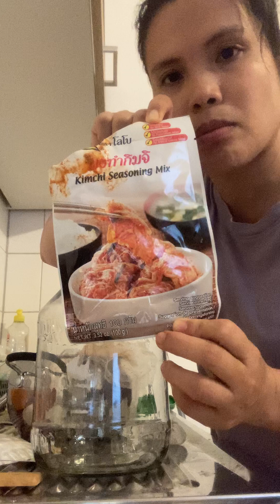I MADE KIMCHI FOR THE FIRST TIME / PINAY NURSE IN GERMANY 🇩🇪